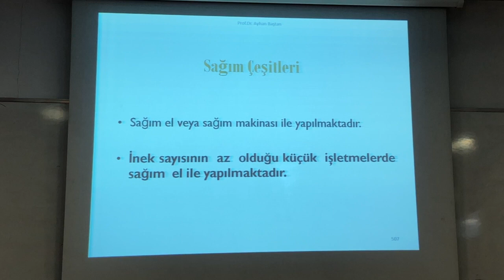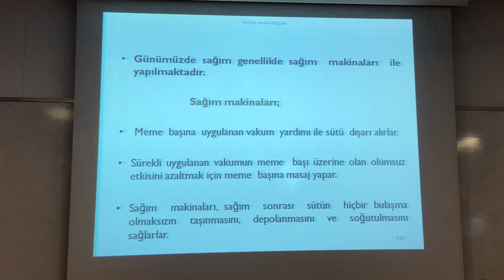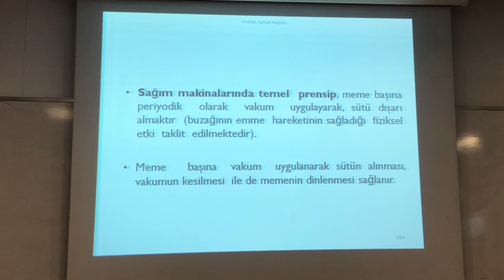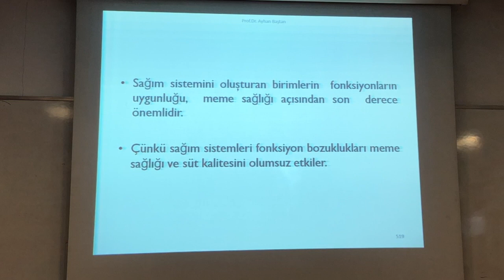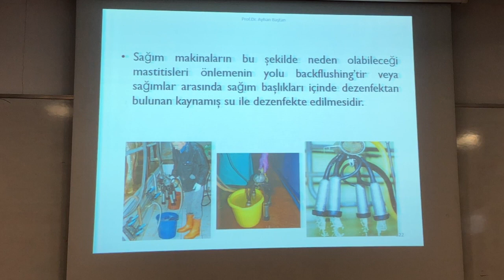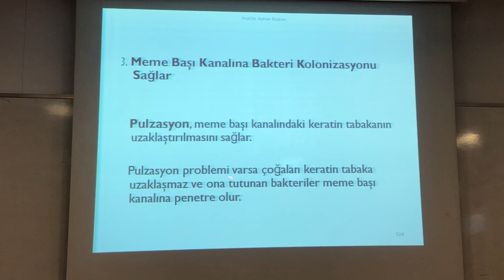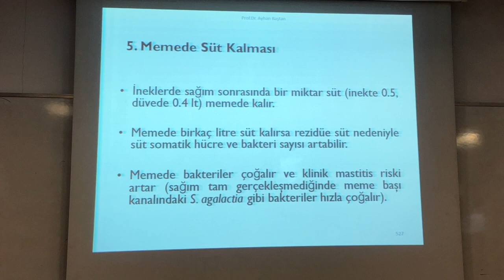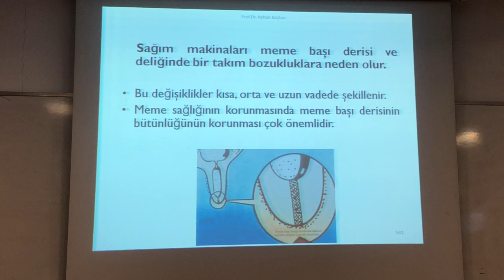Sağım Çeşitleri Part 1 | Prof. Dr. Ayhan Baştan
Ankara Üniversitesi Veteriner Fakültesi Doğum ve Jinekoloji dersliğinde 10 Aralık Salı günü çekilmiştir.  Ezgi